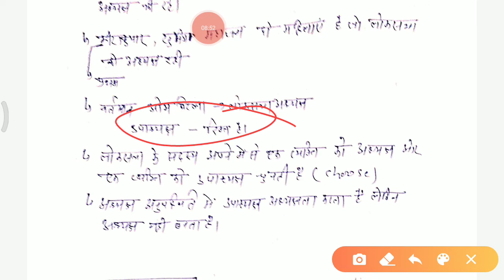लोकसभा संविधान के जादूगर सीरीज